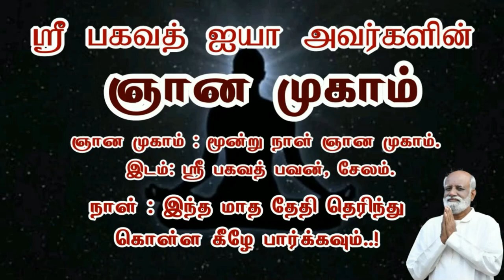ஒரு செயல் சிறப்பாக நடக்க எப்படி முடிவு எடுக்க வேண்டும் - Sri Bagavath ஐயா